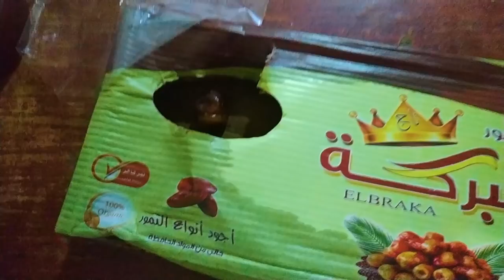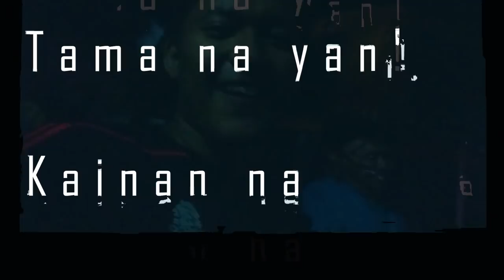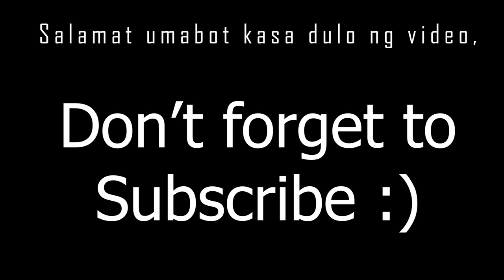LA Familia y Mallo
After Marathon, Tulog then visit Malabon
Dumating daw si Tito Boy :)
Carboload na ulit :)